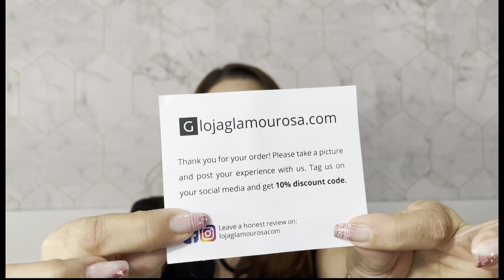Novos Perfumes na Coleção | compras em sites de Portugal 🇵🇹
⊹  ˚  .    　　.  Olá!  🐈‍⬛
⊹  ·  ✧ 　*    *   Seja bem-vindo!
Vamos descobrir diferentes fragrâncias juntos?

˚.❁ "Fragrantica é uma enciclopédia online de perfumes, revista de perfumes e uma comunidade de amantes do perfume".

..que suas aventuras sejam majestosas!
— ꒰ 💌 ꒱ :  ✎ Obrigada por ler a descrição, tenha um bom dia!◞♡